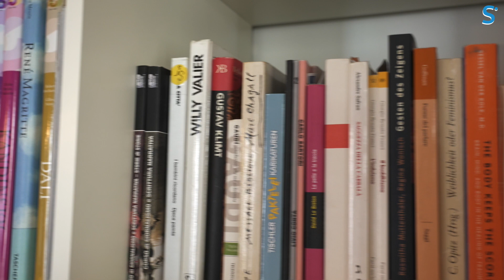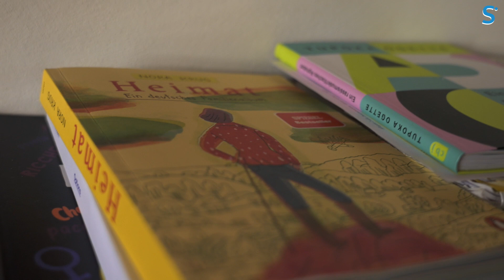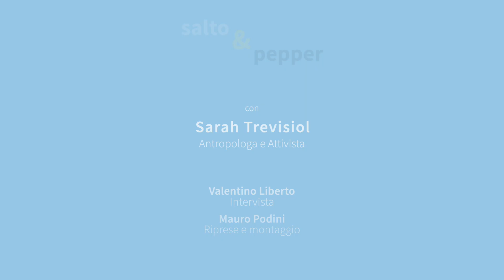Salto & Pepper | Sarah Trevisiol (Parte II)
Il nuovo format video di Salto.
Due ricette...una gastronomica e una personale.

con Sarah Trevisiol
Intervista: Valentino Liberto
Riprese e montaggio: Mauro Podini